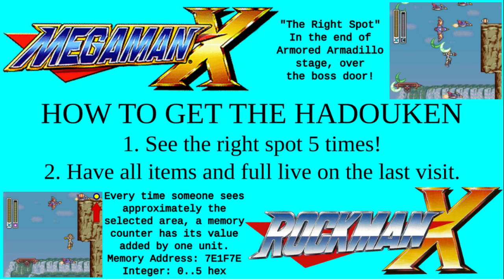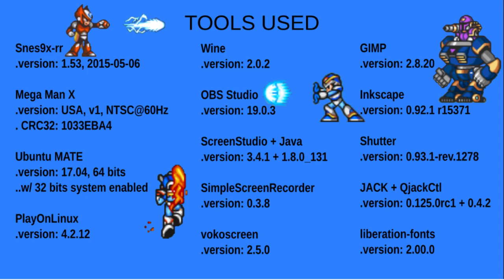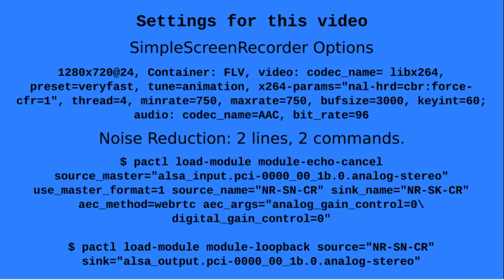Como Pegar o Hadouken no MMX (SNES) - bad audio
How to get the Hadouken:
1) see 5 times the right spot
2) have all itens* and full live on last visit
*all upgrades, weapons, hearts, and subtanks

[passwords]
2141
3366
8461
*7 Bosses, 7 Hearts, 3 Tanks

2656
6488
3248
*all bosses defeated, all hearts, all subtanks

[hadouken passwords]
2653
3848
7587
L+R+X+DOWN+START
*X is a no function button on MMX.
*X is the same as triangle in PSX controller.
*Tested in Snes9x on linux with:
** Mega Man X (EUROPE) Rev.1.0
** Mega Man X (USA) Rev.1.0
** Mega Man X (USA) Rev.1.1
** ROCKMAN X (JAPAN) Rev.1.0
** ROCKMAN X (JAPAN) Rev.1.1

7774
5142
5822
L+R+X+DOWN+START
*HHS password!
*Glitched Password Hadouken: no upgrades
*X in SNES is a button without funciont! Do not confuse with X button in PSX!

[TOOLS USED]
Software Used:

.snes9x-rr-interim-20150506-x64.7z
.Cheat Menu: RAM Watch, RAM Search, View Memory WATCH

Mega Man X (USA, v1, NTSC@60Hz, CRC32: 1033EBA4)
.Memory Address: 7E1F7E

Ubuntu MATE (17.04, 64 bits w/ 32 bits system enabled)

.java -version

.jackd --version

[Noise Reduction on Linux]
pactl load-module module-echo-cancel source_master="alsa_input.pci-0000_00_1b.0.analog-stereo" use_master_format=1 source_name="NR-SN-CR" sink_name="NR-SK-CR" aec_method=webrtc aec_args="analog_gain_control=0\ digital_gain_control=0"
pactl load-module module-loopback source="NR-SN-CR" sink="alsa_output.pci-0000_00_1b.0.analog-stereo"

cheers